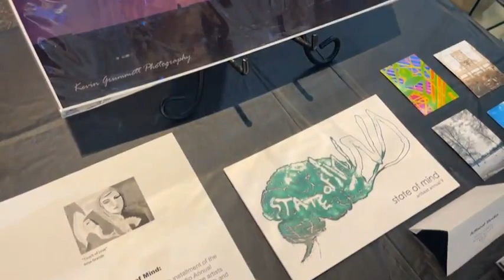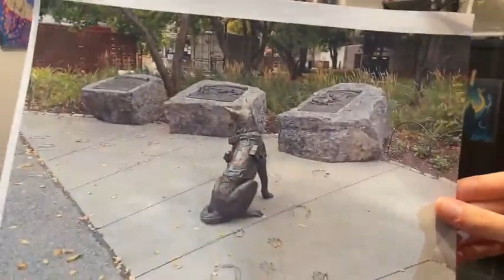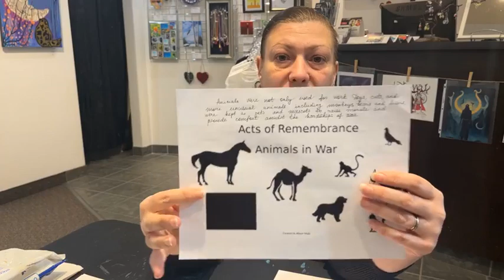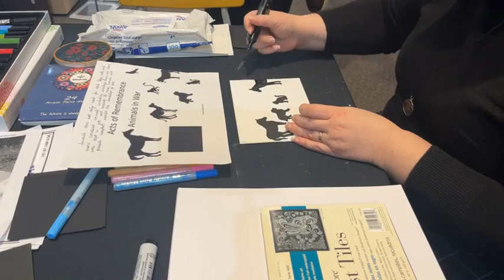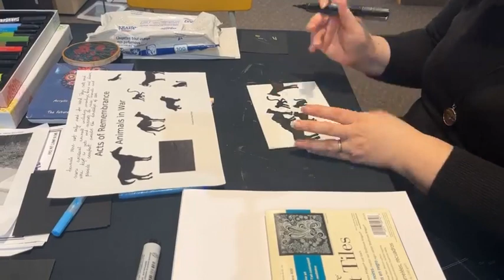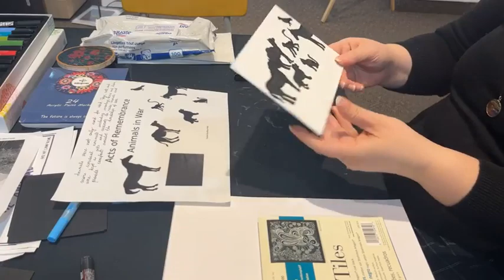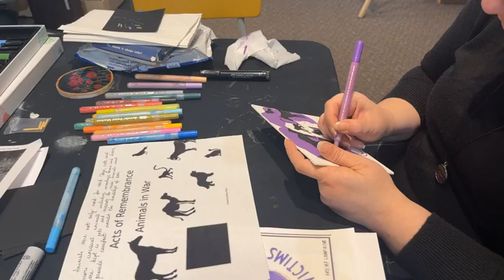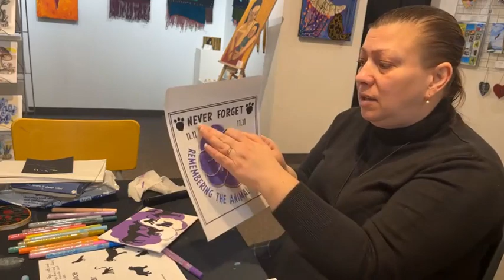2023 Nov3 Live Art and Chat Animals in Battle Silhouettes in Marker